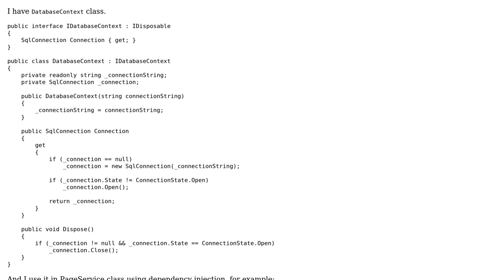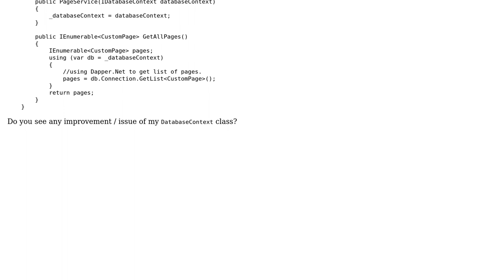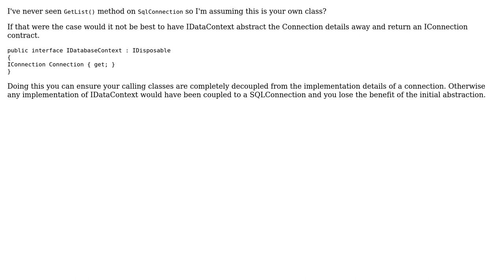Code Review: Simple Data Access Layer (2 Solutions!!)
Code Review: Simple Data Access Layer

With thanks & praise to God, and with thanks to the many people who have made this project possible! | Content (except music & images) licensed under CC BY-SA | Music | Images & others | With thanks to user Vajda Endre user sDima user dreza and the Stack Exchange Network Trademarks are property of their respective owners. You are responsible for your own actions.